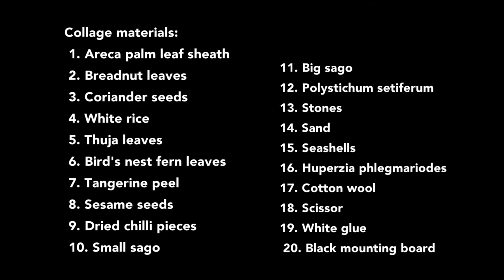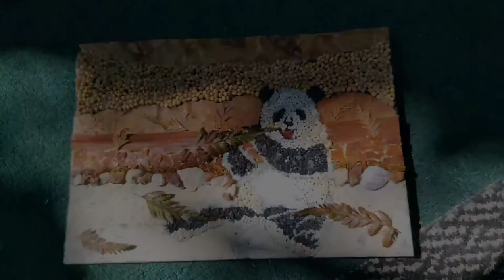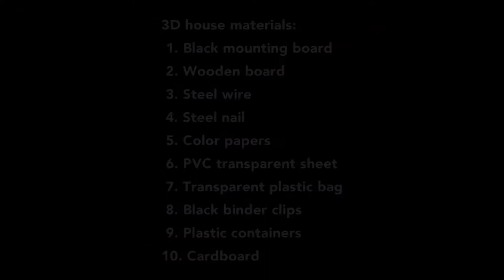Natural Collage | Futuristic 3D Form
VRA103 Visual Studio Practice 1
Introduction video of collage & 3D form
Lecturer: Dr. Shamsu Bin Mohamad